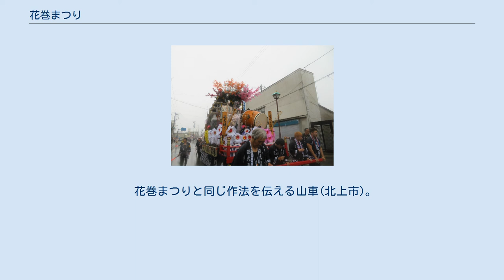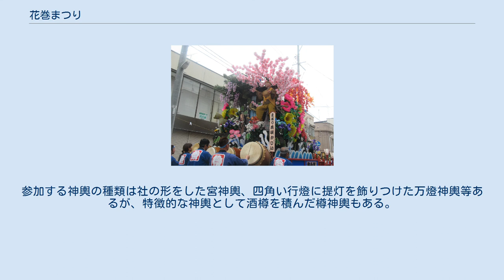花巻まつり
花巻まつり（はなまきまつり）は鳥谷ヶ崎神社の祭礼として、毎年9月第2金曜日～日曜日に岩手県花巻市で行われる、四百年以上の歴史を持つ祭りである。
 雨天の中、雨よけのビニールをかぶせ運行する山車。
 花巻開町の祖と言われる北信愛（松斎）が出陣に際して観音さまを祀り戦勝を祈願した観音祭りを起源とすると言われる。
北 松斎が死去した慶長十八年（1613）以降はその追慕の意味も加わり、その命日に行うようになったことから松斎祭りとも呼ばれる様になった。
 明治の廃仏毀釈によって一時中止されたが、鳥谷ヶ崎神社の祭礼として復活し今日に至る。
 元々は高さ十三メートルの豪壮な屋形山車を引き、東北屈指の山車として名声をはせた。
ルーツは仙台市という説もある。
 町に電線が張りだされる様になると高さのある屋形山車は消え、丈の低い優雅な風流山車に姿を変えた。
 開町四百年にあたる平成四年（1992）、高さ十三メートル、総重量約三トン、総槍づくりで屋形山車が再現された。
祭り期間中に公開されている。
 花巻と同じ作法を伝える山車は、北上市(黒沢尻・江釣子・二子)・一関市(千厩)・宮城県登米市・宮城県石巻市などに見られる。
 ちなみに花巻市内には旧石鳥谷町など、これと全く違う作法を伝える風流山車行事もある(「盛岡山車」を参照)。
 花巻囃子は京都祇園囃子の流れを汲むと言われ、花巻祭の風流山車の運行の際などに演奏される。
三味線、笛、大太鼓・小太鼓によって演奏される。
花巻囃子には行進囃子と停車囃子（裏囃子）の2種類があるが、停車囃子は一時廃絶したものが昭和四十九年（1974）に復活された。
 「吉原囃子」という名がつけられていて、発祥は北上市二子地区と言われる。
 鹿踊（花巻空港） 鹿踊（ししおどり）は、村の平安を祈願し悪霊を追い払う行事が舞踊化されたものと言われる。
 県内各地で踊られており、太鼓踊り系と幕踊り系に分類されるが、花巻で踊られるのは太鼓踊り系となっている。
各踊り手が歌をうたいつつ腹に下げた太鼓を打ち鳴らして踊るのが特徴。
 花巻まつりと同じ作法を伝える山車(北上市)。
 花巻まつりに参加する神輿の数は日本有数の参加数を誇り、例年100基を越す神輿が一堂に会して花巻の街を揺らす。
 神輿の団体は、神輿を所有する地区や任意団体(企業や病院、生まれ年や干支で構成される団体、更には幼稚園等の任意団体)、小学校区の単位が主である。
参加する神輿の種類は社の形をした宮神輿、四角い行燈に提灯を飾りつけた万燈神輿等あるが、特徴的な神輿として酒樽を積んだ樽神輿もある。
 2015年9月12日、花巻まつりにおいて「神輿を同一会場で一斉に展示した最大数（Largest display of Mikoshi）」をギネス世界記録として認定される為の挑戦を行い、世界一の目安となる「標準記録として設定されていた100基」を超える114基という数の神輿が一同に会したため、見事ギネス世界記録として認定された。